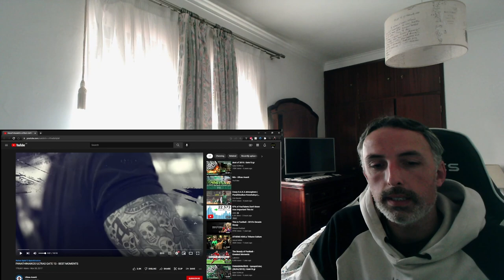PANATHINAIKOS ULTRAS GATE 13 - BEST MOMENTS - Reaction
Hello everybody, today I bring you another Ultras video, this time from Panathinaikos Ultras 13. It's really cool to see how they work and do everything in the stands.